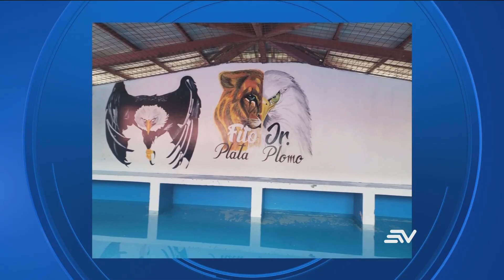Operativo en la cárcel de Guayaquil permitió el decomiso de fusil y municiones